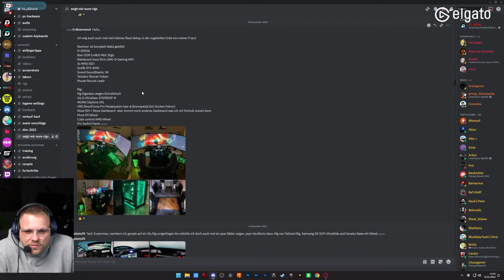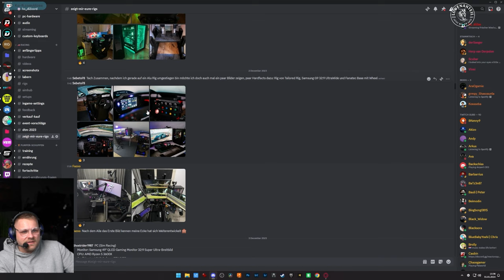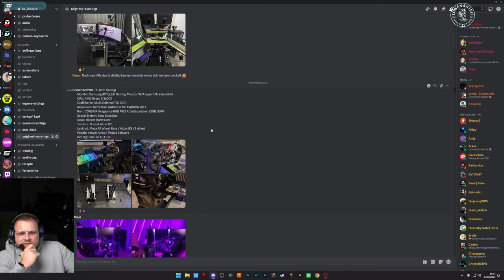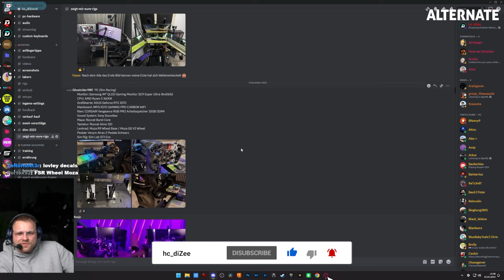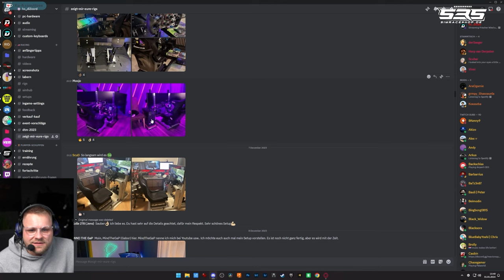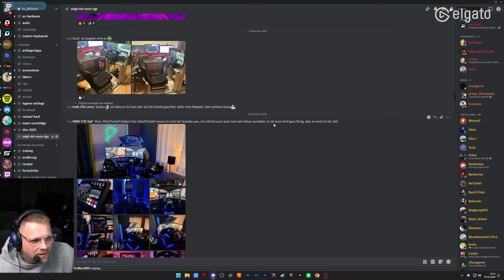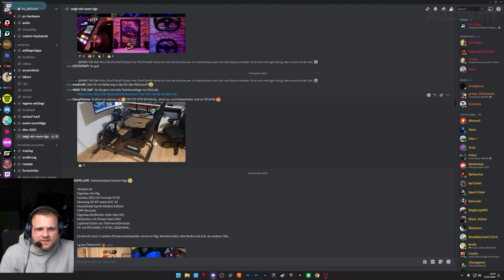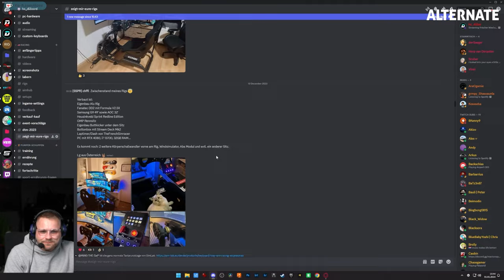So schöne Rigs 🔥 Zuschauerrigs Folge 11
**=Reflink